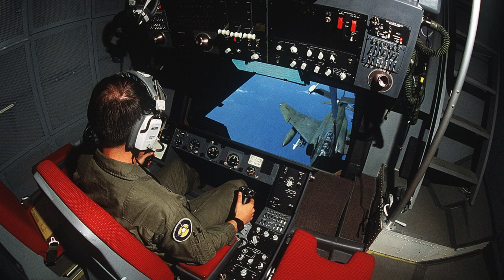The US Air Force used a C-5M transport aircraft as a refueler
( Source ):

Photo: Master Sgt. Traci Keller.